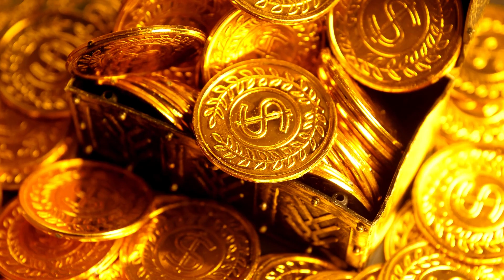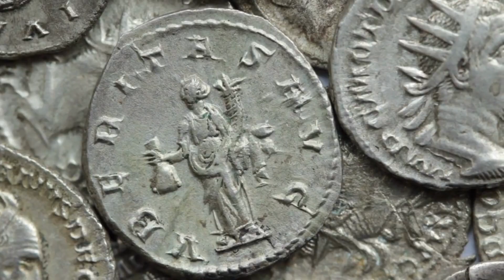This is the story of Vitellius from Emperor till his death.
This is the story of Vitellius, an emperor who liked a lot of food and drink, got rid of a lot of people.